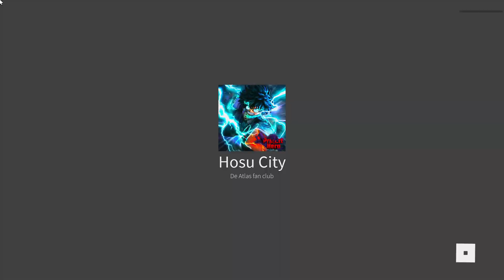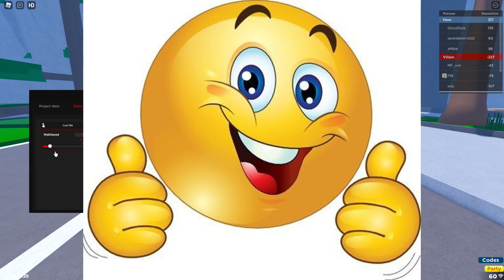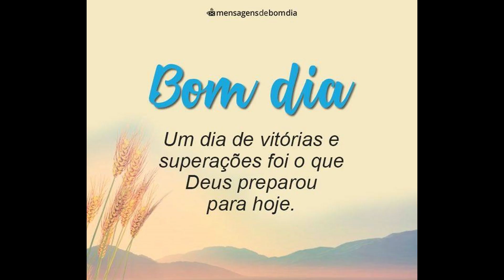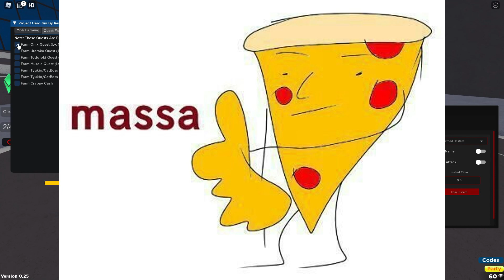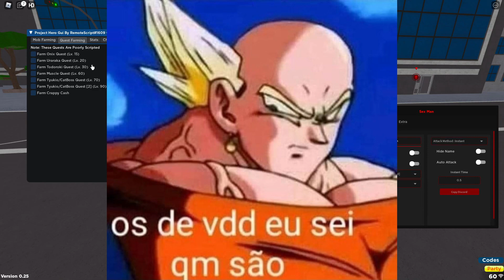ROBLOX Project Hero SCRIPT MUITO OP!! (Funcionando 2021)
➥ Vermelho feito por: ToxicMattress
➥ Azul feito por: RemoteScript